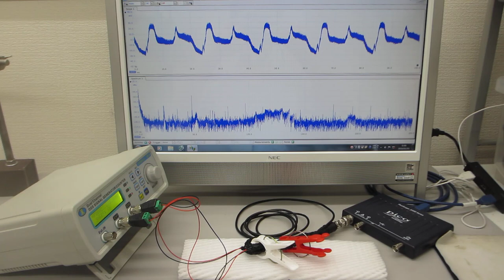超音波発振（スイープ発振）システム－－－超音波素子表面の表面弾性波利用技術－－－超音波プローブの伝搬特性を測定・解析・評価する技術（超音波システム研究所）